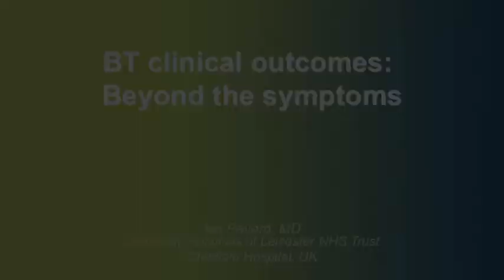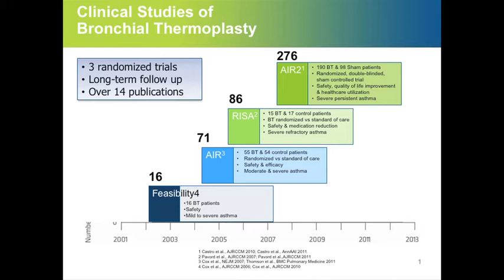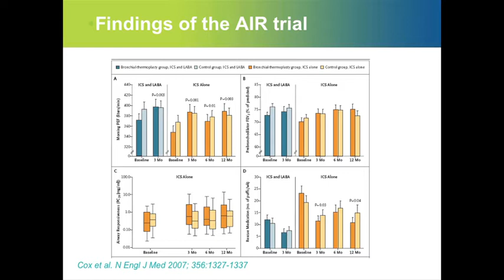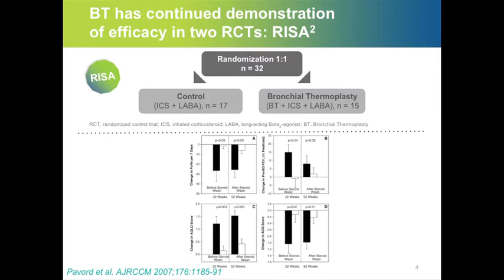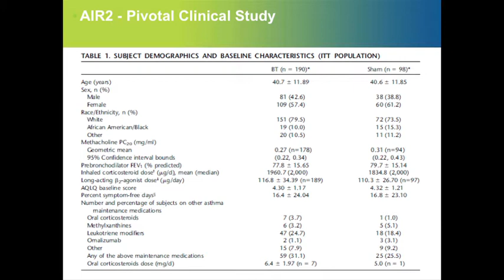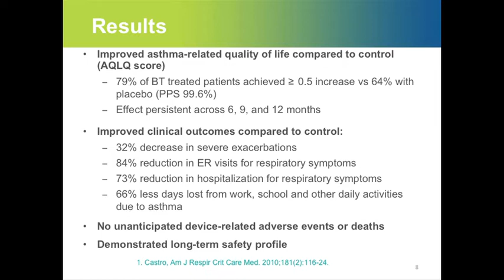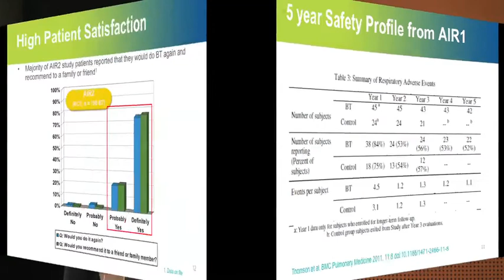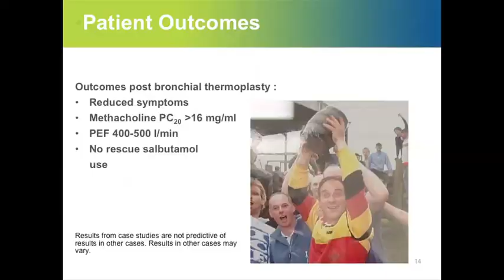BT Clinical Outcomes: Beyond the Symptoms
Dr. Ian Pavord, MD from the University Hospitals of Leicester NHS Trust, Glenfield Hospital, UK. presents Bronchial Thermoplasty (BT) for the treatment of severe asthma at an educational program sponsored by Boston Scientific at the European Respiratory Society Annual Congress in Austria, Vienna, September 2012. Program was not sponsored or endorsed by the European Respiratory Society.-- For more information on the Directions for Use please go